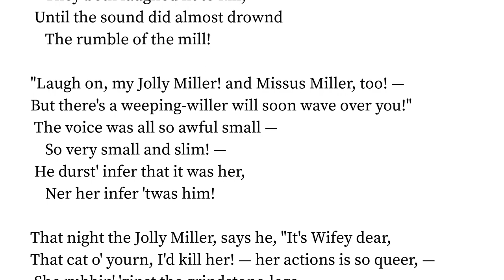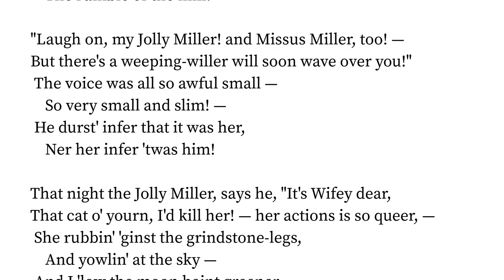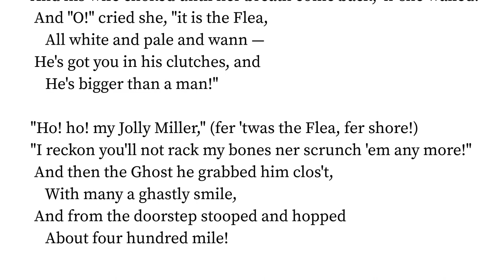The Jolly Miller by James Whitcomb Riley